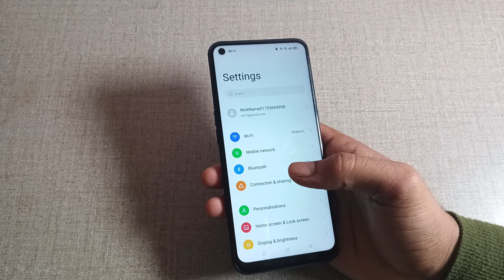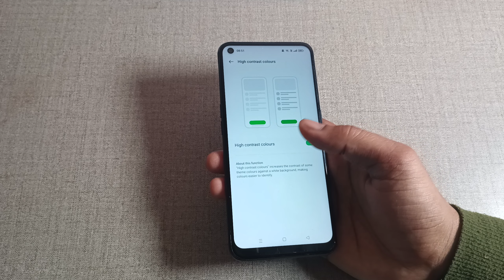realme 9 5g se high contrast colour setting, realme 9 5g se me high contrast colour use kaise kare